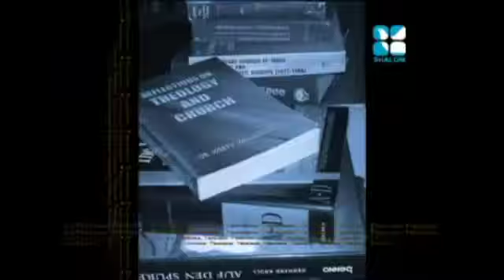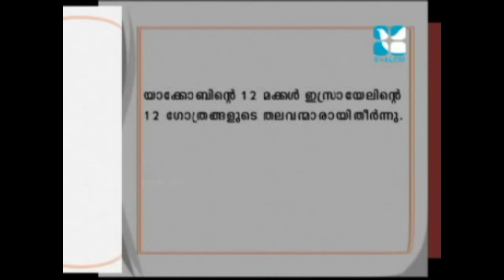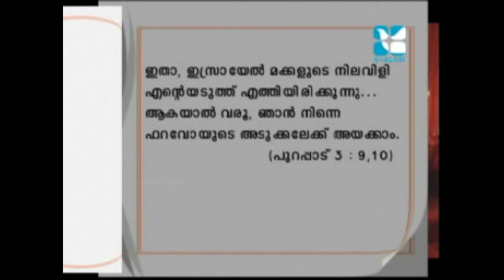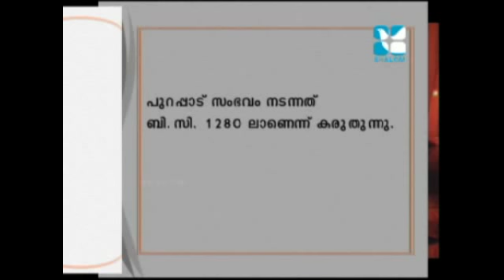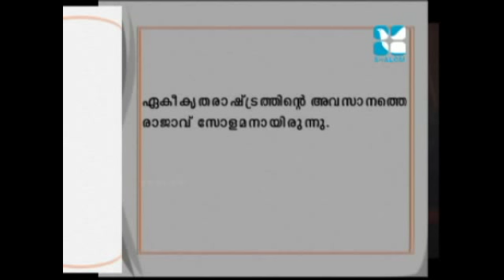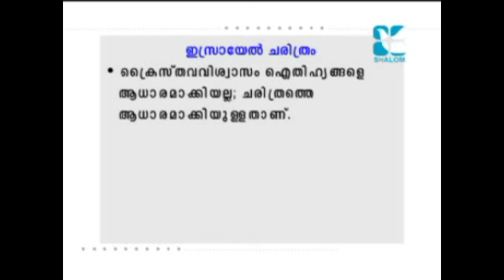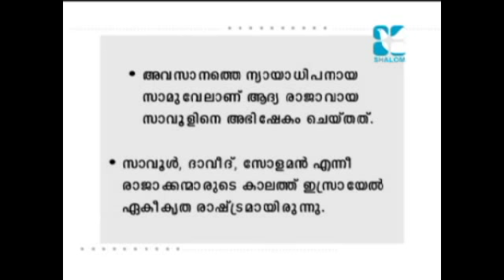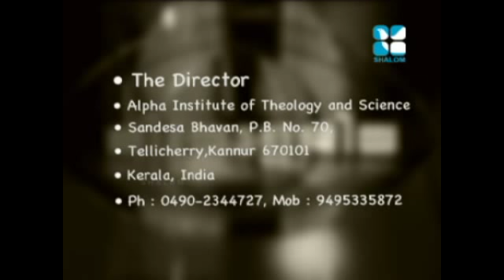Introduction to Bible 1